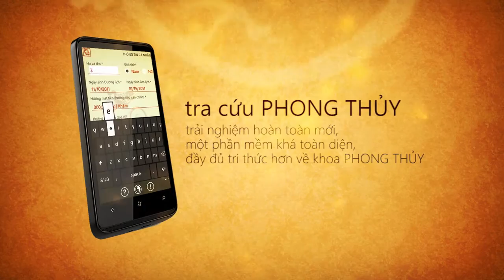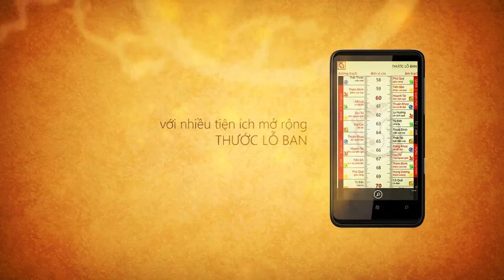tra cứu PHONG THỦY phiên bản 1.3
trải nghiệm hoàn toàn mới về tra cứu PHONG THỦY!
Click "hiển thị thêm" hoặc "show more" để lấy link tải cho các hệ máy iOS, Android, Windows Phone!

Phần mềm trình bày khá toàn diện và đầy đủ các tri thức cơ bản về Phong Thủy đối với kiến trúc nhà ở liền kề (nhà ống) giúp cho người sử dụng có cái nhìn đầy đủ hơn về khoa Phong thủy, phần nào có thể qua đó mà ứng dụng nhằm bố trí tốt hơn cho căn nhà của mình dựa trên thiết kế tiện dụng hỗ trợ La bàn số chọn sơn hướng tọa vị, hình thể kiến trúc công trình lập ra LỤC THẬP TỨ CỤC. Đồng thời cũng là để cung cấp thêm tư liệu cho những người muốn nghiên cứu chuyên sâu hơn về khoa Phong Thủy. Tuy thế với kiến thức còn hạn chế (phần mềm này viết ra còn để làm tài liệu giảng dạy cho các lớp Phong Thủy dành cho Kiến trúc sư) nên nó không tránh khỏi có những chỗ khiếm khuyết, rất mong được sự lượng thứ của người sử dụng và mong được các nhà chuyên môn chỉ giáo.